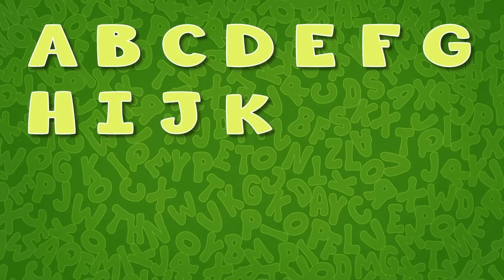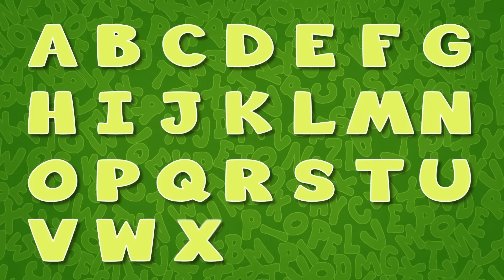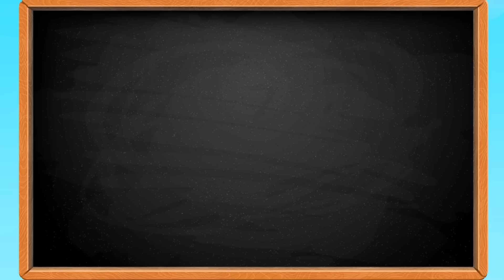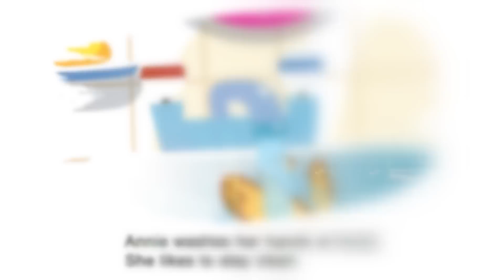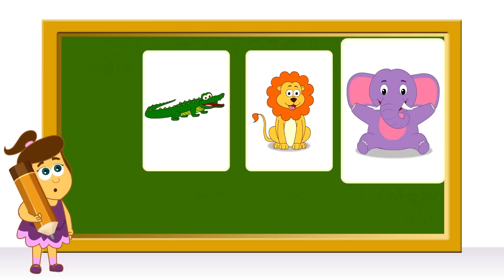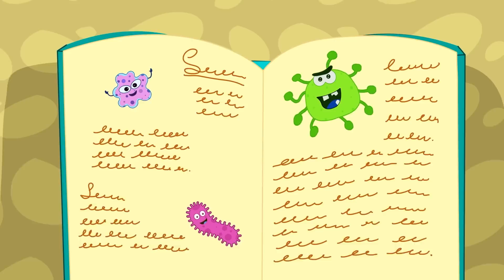Learn Colors With Old MacDonal's Farm Song + More Learning Videos For Kids | Annie Aur Ben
Join Annie, Ben and Mango at the Old Mc Donald's Farm and correct the wrong fruit colors.

Hindi Cartoon Episodes For Kids - Annie Aur Ben Ke Adventures